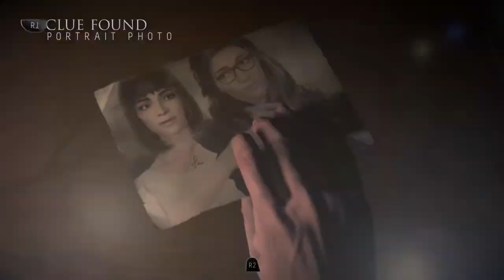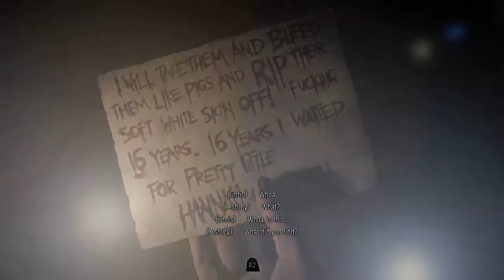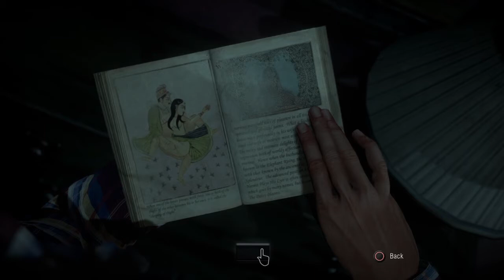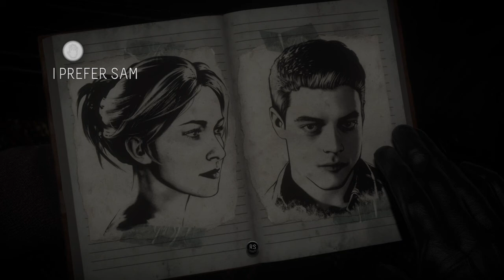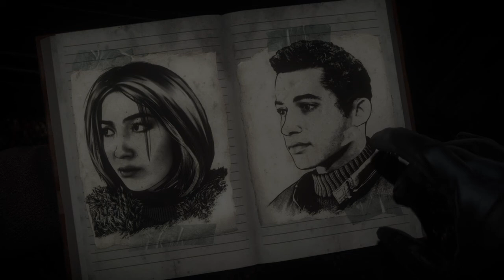Until Dawn But I Make You Hate All Of The Characters Until I Kill Them For The Trophy | Chapter 3